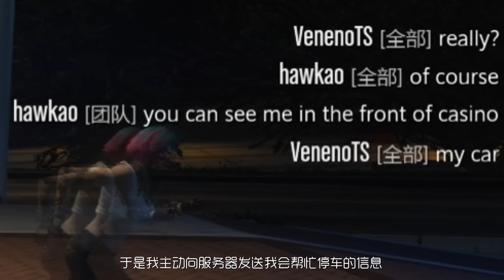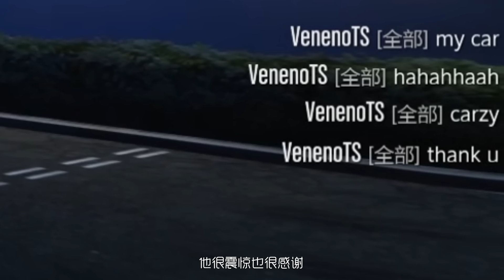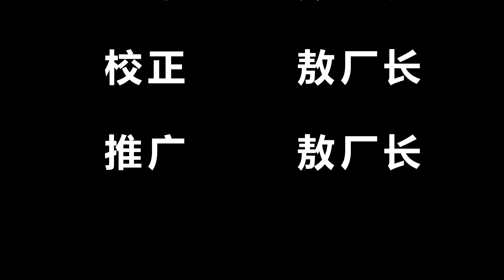【中国玩家在服务器里受辱】囧的呼唤260期